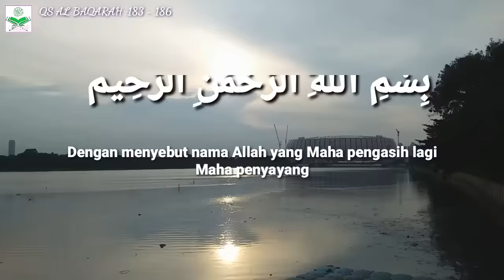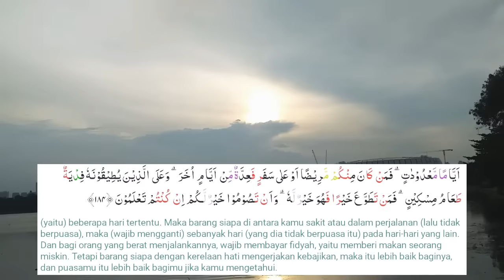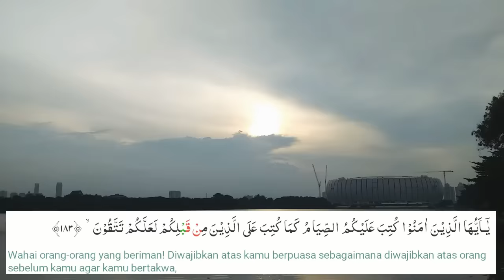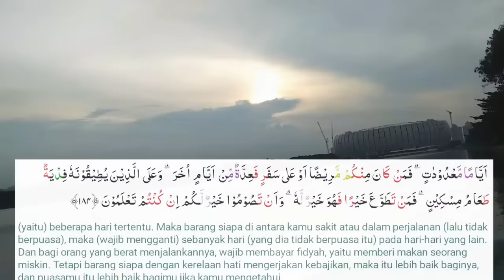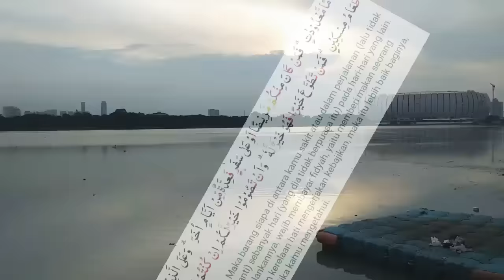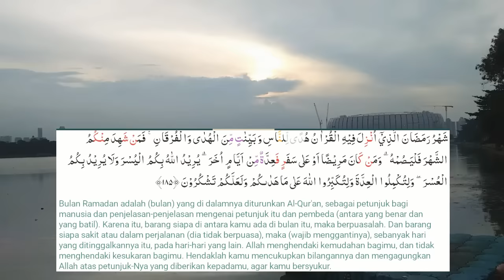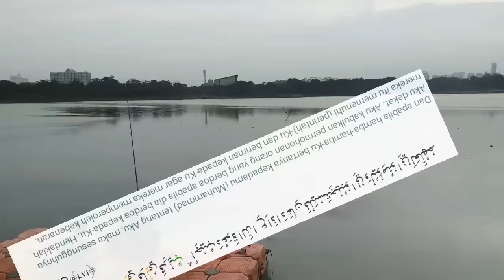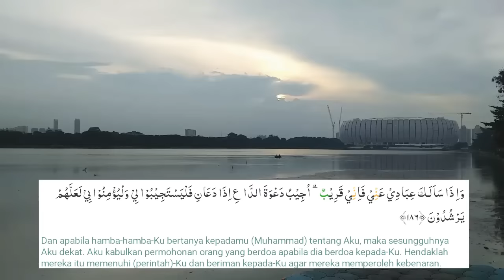Kh Muammar ZA | Suara indah yang menggetarkan jiwa | Surah al baqarah :183-186 | the real legend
Kh. Muammar ZA Suara indah yang menggetarkan jiwa QS AL BAQARAH ayat :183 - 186 terbaik sepanjang masa the real legend muammar za
Ayat ini berbicara tentang perintah puasa, aturan atau hukum tertentu
Lantunan suara emas tilawah yang indah dari sang legend yang mendunia Kh Muamar ZA. yang mampu mengetarkan jiwa serta menentramkan batin

يٰۤـاَيُّهَا الَّذِيْنَ اٰمَنُوْا كُتِبَ عَلَيْکُمُ الصِّيَا مُ کَمَا كُتِبَ عَلَى الَّذِيْنَ مِنْ قَبْلِکُمْ لَعَلَّكُمْ تَتَّقُوْنَ
"Wahai orang-orang yang beriman! Diwajibkan atas kamu berpuasa sebagaimana diwajibkan atas orang sebelum kamu agar kamu bertakwa,"

اَيَّا مًا مَّعْدُوْدٰتٍ ۗ فَمَنْ كَا نَ مِنْكُمْ مَّرِيْضًا اَوْ عَلٰى سَفَرٍ فَعِدَّةٌ مِّنْ اَيَّا مٍ اُخَرَ ۗ وَعَلَى الَّذِيْنَ يُطِيْقُوْنَهٗ فِدْيَةٌ طَعَا مُ مِسْكِيْنٍ ۗ فَمَنْ تَطَوَّعَ خَيْرًا فَهُوَ خَيْرٌ لَّهٗ ۗ وَاَ نْ تَصُوْمُوْا خَيْرٌ لَّـکُمْ اِنْ كُنْتُمْ تَعْلَمُوْنَ
"(yaitu) beberapa hari tertentu. Maka barang siapa di antara kamu sakit atau dalam perjalanan (lalu tidak berpuasa), maka (wajib mengganti) sebanyak hari (yang dia tidak berpuasa itu) pada hari-hari yang lain. Dan bagi orang yang berat menjalankannya, wajib membayar fidyah, yaitu memberi makan seorang miskin. Tetapi barang siapa dengan kerelaan hati mengerjakan kebajikan, maka itu lebih baik baginya, dan puasamu itu lebih baik bagimu jika kamu mengetahui."

شَهْرُ رَمَضَا نَ الَّذِيْۤ اُنْزِلَ فِيْهِ الْقُرْاٰ نُ هُدًى لِّلنَّا سِ وَ بَيِّنٰتٍ مِّنَ الْهُدٰى وَا لْفُرْقَا نِ ۚ فَمَنْ شَهِدَ مِنْكُمُ الشَّهْرَ فَلْيَـصُمْهُ ۗ وَمَنْ کَانَ مَرِيْضًا اَوْ عَلٰى سَفَرٍ فَعِدَّةٌ مِّنْ اَيَّا مٍ اُخَرَ ۗ يُرِيْدُ اللّٰهُ بِکُمُ الْيُسْرَ وَلَا يُرِيْدُ بِکُمُ الْعُسْرَ ۖ وَلِتُکْمِلُوا الْعِدَّةَ وَلِتُکَبِّرُوا اللّٰهَ عَلٰى مَا هَدٰٮكُمْ وَلَعَلَّکُمْ تَشْكُرُوْنَ
"Bulan Ramadan adalah (bulan) yang di dalamnya diturunkan Al-Qur'an, sebagai petunjuk bagi manusia dan penjelasan-penjelasan mengenai petunjuk itu dan pembeda (antara yang benar dan yang batil). Karena itu, barang siapa di antara kamu ada di bulan itu, maka berpuasalah. Dan barang siapa sakit atau dalam perjalanan (dia tidak berpuasa), maka (wajib menggantinya), sebanyak hari yang ditinggalkannya itu, pada hari-hari yang lain. Allah menghendaki kemudahan bagimu, dan tidak menghendaki kesukaran bagimu. Hendaklah kamu mencukupkan bilangannya dan mengagungkan Allah atas petunjuk-Nya yang diberikan kepadamu, agar kamu bersyukur."

وَاِ ذَا سَاَ لَـكَ عِبَا دِيْ عَنِّيْ فَاِ نِّيْ قَرِيْبٌ ۗ اُجِيْبُ دَعْوَةَ الدَّا عِ اِذَا دَعَا نِ فَلْيَسْتَجِيْبُوْا لِيْ وَلْيُؤْمِنُوْا بِيْ لَعَلَّهُمْ يَرْشُدُوْنَ
"Dan apabila hamba-hamba-Ku bertanya kepadamu (Muhammad) tentang Aku, maka sesungguhnya Aku dekat. Aku kabulkan permohonan orang yang berdoa apabila dia berdoa kepada-Ku. Hendaklah mereka itu memenuhi (perintah)-Ku dan beriman kepada-Ku agar mereka memperoleh kebenaran."

SEMOGA BERMAFAAT
Semoga kita semua semakin cinta AL QUR'AN dapat memahami serta mengamalkannya Amiin

Buat sedulur ‎@D'bismillah SYUKRON KASIR atas dukungannya dan mohon dukung terus channel kami mudah-mudahan semakin berkembang 🙏🙏